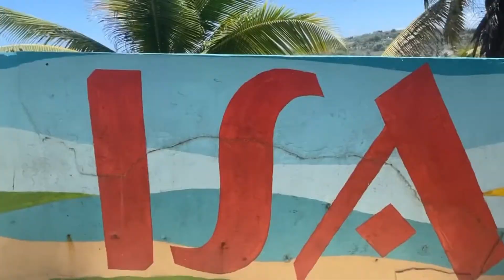Land of Beaches: Isabela | Puerto Rico [Trailer]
Isabela, PR is located on the Northwestern side of the island. It is full of breathtaking cliff views at Jobos beach and Tall Palm Trees at Playa Guajataca. And many more…

Art murals painted on the towns streets with hidden gems that we will show you.

Stay turned for the full episode!

Instagram.com/PlanesAndAvenues
TikTok.com/PlanesAndAvenues